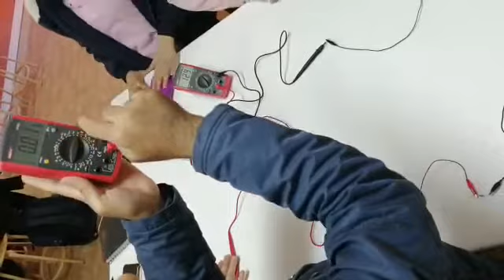28 November 2020